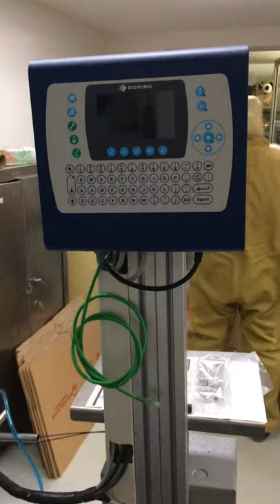Industrial Project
In this video you can see a Serialization & Rejection Project on Offline Conveyor.
Domino G-Series Thermal Inkjet Printer Mounted For Serialization & Barcode Printing.
Microscan MV-40 Camera Mounted  to Scan the Printed Barcodes and  Pass the Rejection Signal (if barcode not printed properly) to Air Blast to Reject the Printed Product.